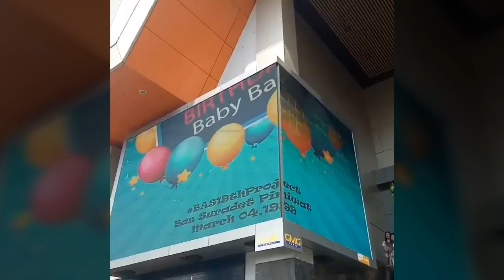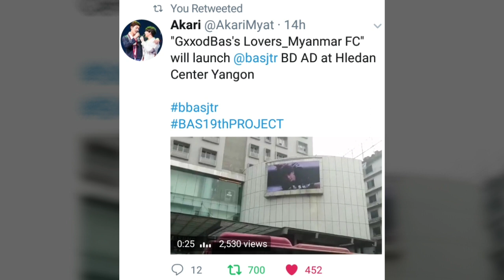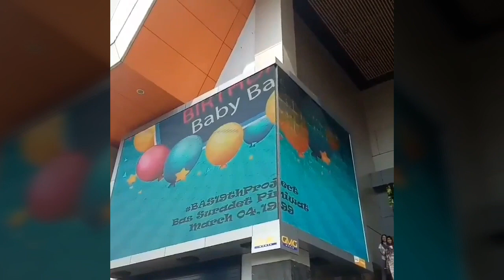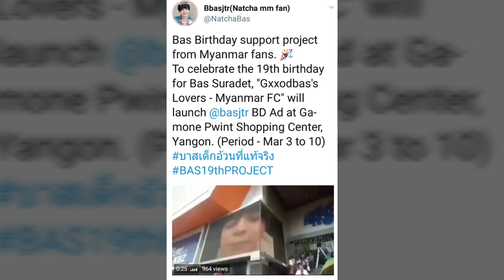โปรเจค วันเกิดครบ 19ปี บาส สุรเดช แมะพม่า ส่งขึ้นจอ LED ห้างดังที่ย่างกุ้ง ประเทศพม่า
Credit GxxodBas Lover Myanmar FC